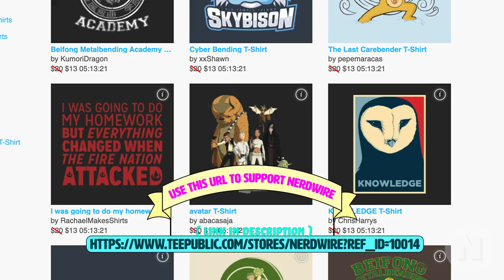Avatar: EVERY Bender Ranked! | Avatar the Last Airbender & Legend of Korra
Grab your cactus juice and place your bets! In Avatar The Last Airbender and Legend of Korra, we meet tons of capable benders- but we’re shown that they all have wildly varying power levels. Where does everyone stack up?

Okay let’s establish some ground rules! For the purposes of this video, we’re focusing on characters that originated in these two primary series, not the comics- though we will be citing the comic to contextualize certain characters and their feats. We’ll also be grouping some folks together, noting who is a stand out within those groups, obviously we don’t want to waste our time breaking down each individual soldier of the Dali.
We’re also glossing over some folks- healers who don’t fight and characters that show no quantifiable level of bending on screen, like that Canyon Guide whose like “AH MY LEG” and then GTFOs, or Fire Lord Izumi who we simply just assume can bend.

The rankings are developed based on multiple factors, raw power is a big one, but a dexterous mastery of technique is also important, as is a character’s potential to use rare subforms of bending such as Blood or Metal Bending. Sometimes characters who’ve bested others in battle will rank lower, but it’s important to remember that exploiting a weakness or getting a lucky shot off doesn’t necessarily mean the winner of a fight is more powerful. Think Mako vs Ming-hua, Ming-hua has a unique mastery of water but is beaten thanks to good old Pokemon type weaknesses. We’ll be including power-ups like the Avatar state in this list, this is mostly because it’s impossible to gauge certain characters without their power-ups as they do little to no bending on screen without them. Obviously these rulings leave some room for debate, so feel free to add your 2 cents to the comments, just please be respectful to your fellow Avatar fans.